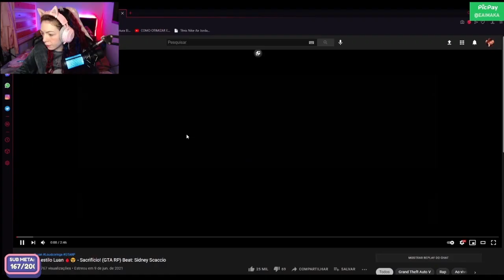LUNA REAGINDO No estilo Luan - Sacrifício! (GTA RP)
loud coringa
loud